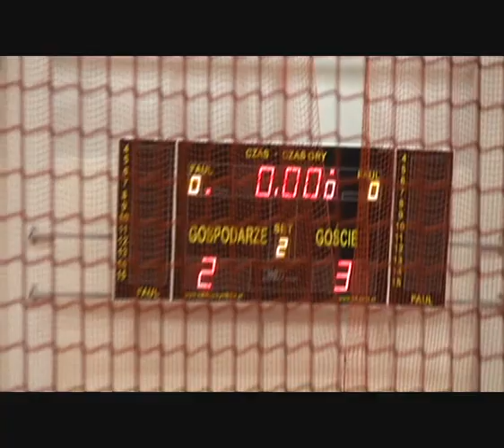Alcan - Starostwo Powiatowe (II polowa)